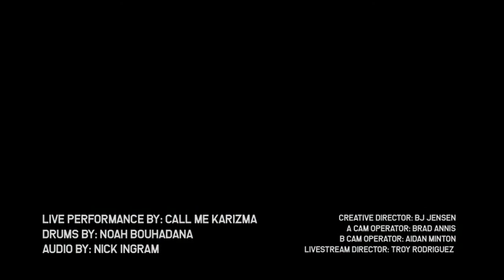Call Me Karizma - Live Concert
Livestream concert of Call Me Karizma performing his latest album To Hell With Hollywood.

Monday, February 15th at 12:00pm EST

Production Credits:
Drums - Noah Bouhadana
Audio Mixer - Nick Ingram
A Cam Operator - Brad Annis
B Cam Operator - Aidan Minton
Livestream Director - Troy Rodriguez
Production Company - Strime